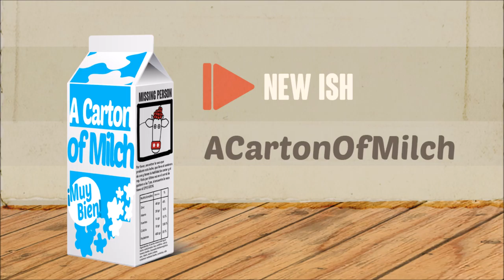06. New Ish ft. Sonrus Abigael of Luna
Oddysey - New Ish ft. Sonrus Abigael of Luna

VC :
Contemplate